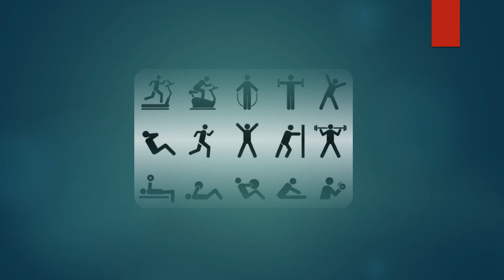பாரதியாரின் புதிய ஆத்திச்சூடி ( T1 T3 L10 A1 )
Samacheer kalvi - Term 1 - Tamil 3rd standard -  Lesson 10 - Activity 1